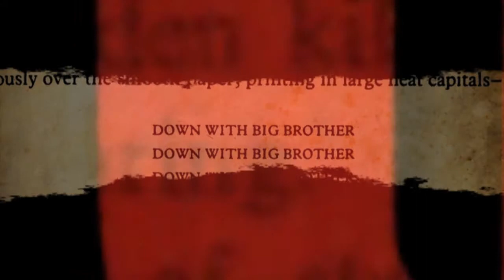Student: Samnang ENG (Animation 2) "1984 Book Trailer"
Through the use of motion-graphics and kinetic typography, the student is required to create a high quality Explainer Video which will cover the information contained in the script. The film will also include voice over and background music.